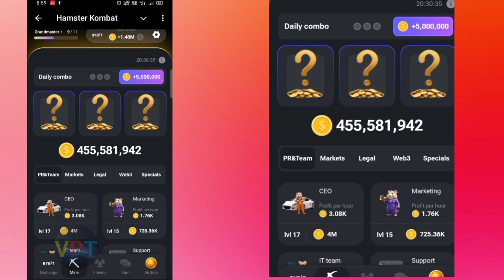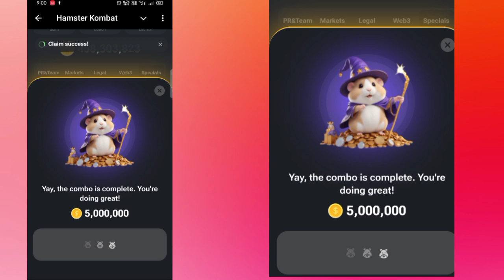Hamster Kombat : 25 july Daily Combo Card | Hamster Kombat Daily Combo Today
24 july daily combo
Hamster Kombat Daily Cipher
24 july daily cipher
24 july hamster kombat daily cipher
24 july hamster kombat daily combo